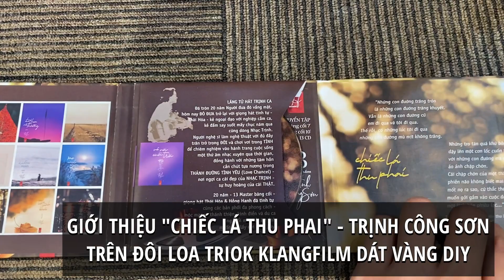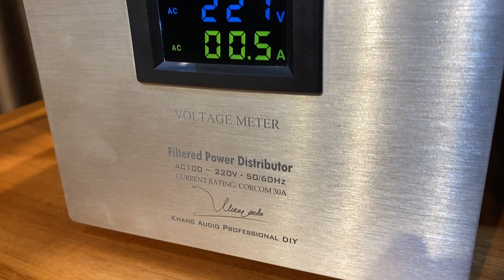Giới Thiệu Đĩa "Chiếc Lá Thu Phai" - Trịnh Công Sơn Trên Đôi Loa TrioK Klangfilm Dát Vàng DIY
Chiếc Lá Thu Phai -  Âm Nhạc Trong Thánh Đường
“Những con đường trăng tròn là những con đường trăng khuyết
 Vẫn là những con đường cũ em đi qua và tôi đi qua
 Thế rồi, có những lúc tôi đi qua những con đường mù mịt không trăng

Những tro tàn quá khứ bỗng dậy lên một cơn lốc cuốn tôi về những con đường ma quái ảo ảnh chập chờn.
Cái chập chờn của một thân thể phiền não không biết mai nay mốt nọ ra sao, cứ thắc thỏm muốn gởi gắm vào cuộc đời một linh hồn phiêu lạc…”

Trích: “Chợt tôi thấy thiên thu là một đường không bến bờ”